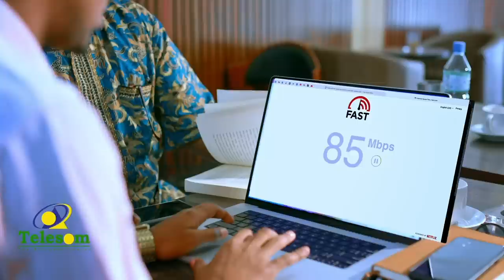"Kun Jeer baynu qasaarnay hadaynu nahay reer Somaliland!..."Cabdirashiid Baaxeer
"Kun Jeer baynu qasaarnay hadaynu nahay reer Somaliland!..."
Cabdirashiid Baaxeer